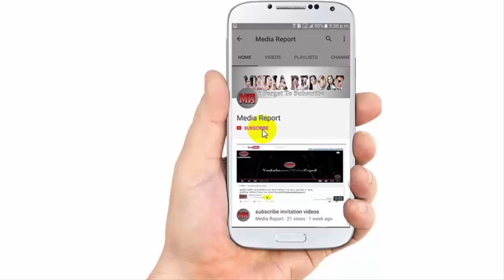আবার নতুন লুকে দেখা যাবে শাকিব খানকে দেশের বাহিরে লন্ডন যাবেন শাকিব খান নতুন লুকে কামন লাগবে শাকিবকে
✓✓ এই ঈদে মুক্তি পাবে শাকিব এর ৩টি ছবি, অপু শাকিব এর ছবি মুক্তি পাবে এই ঈদে,বিয়ের পরেতাদের প্রথম ছবি

✓✓ এই ঈদে আসছে শাকিব খানের নবাব,মুক্তি পেলো শাকিব খানের নবাব মুভির ট্রেইলার, এ কি বললো জাজ মাল্টিমিডিয়